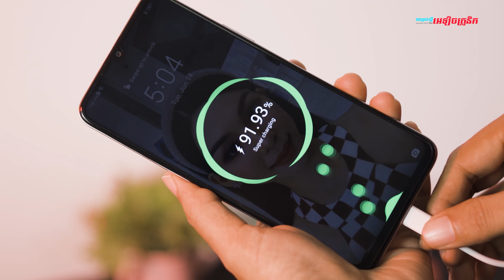Honor X7 Review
វីដេអូធ្វើបទបង្ហាញពីស្មាតហ្វូនស៊េរីថ្មី Honor X7 ដែលទើបតែនឹងសម្ពោធដាក់លក់ជាផ្លូវការនៅលើទីផ្សារប្រទេសកម្ពុជា! ស្មាតហ្វននេះ មានរាងស្អាត មានសមត្ថភាពខ្ពស់ និងមានសេវាកម្ម Google Service ពេញលេញ ហើយនិងមានតម្លៃ 199 ដុល្លារ តែប៉ុណ្ណោះ។